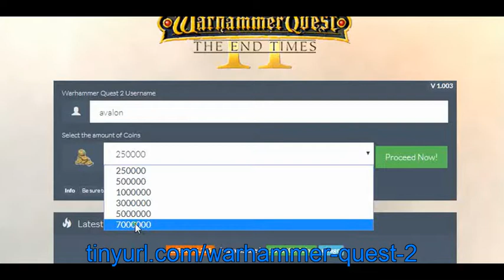Warhammer Quest 2 Coins Cheats for Reikland iOS Android No Human Verifications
If you wonder how the tool works on iphone android go to the link on the video there